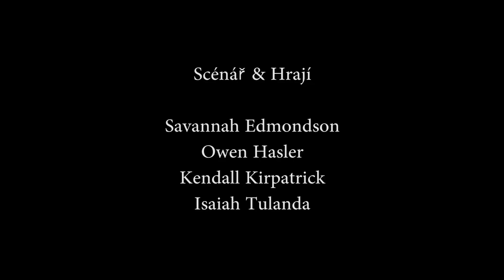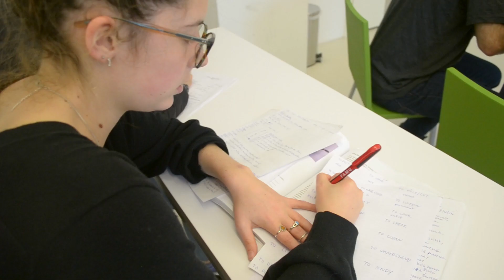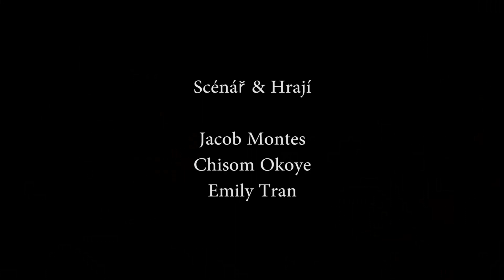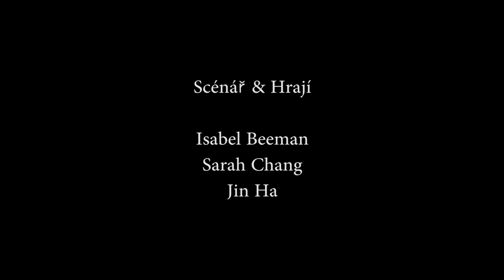Američtí studenti FAMU mluví česky. Jaro 2019.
Czech Dialogues for Dummies, Spring 2019.
České dialogy vytvořené a zahrané studenty češtiny jako cizího jazyka,  jaro 2019, úroveň A1.
Czech dialogues created a presented by students of Czech as a foreign language, Level A1.
Pedagogické vedení: Ilona Starý Kořánová
Režie: Martina Krátká
Kamera: Edita Kainrathová
Střih: Ivona Popchevska